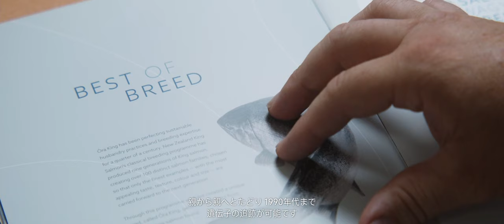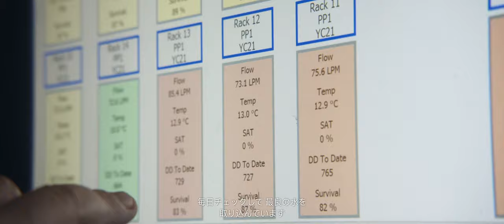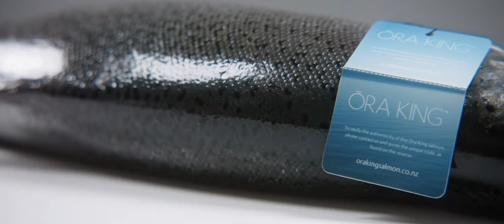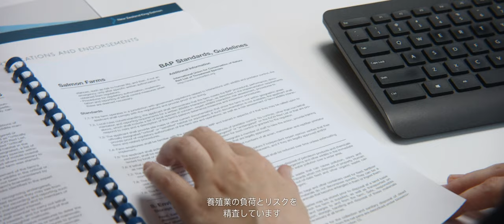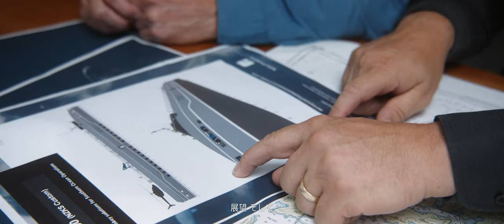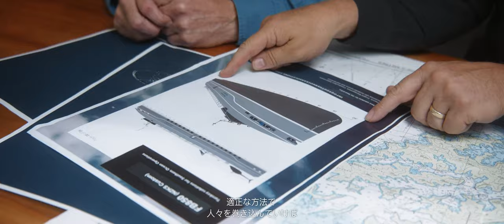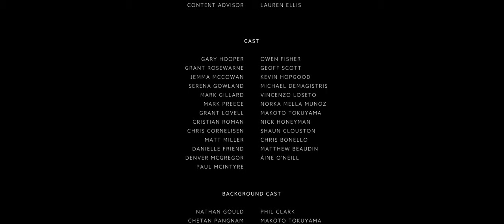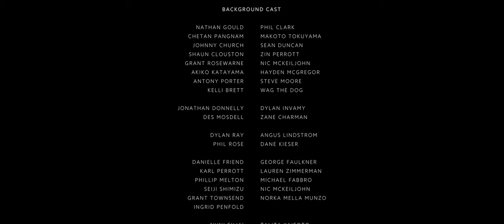Ora King Documentary Our Story - Japanese Subtitles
From the Ōra King Salmon hatchery at the sacred site of Te Waikoropupū Springs, through to the vibrant plates of renowned chefs around the world, the journey of Ōra King intertwines people, cultures, and continents. It’s a story of adventure, culture, best aquaculture practices, passion, friendship and craftsmanship.